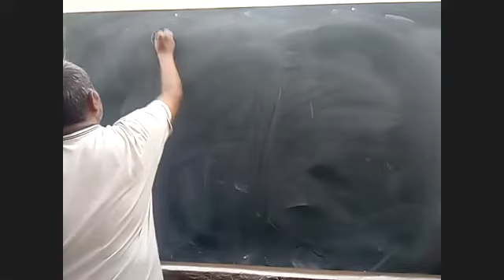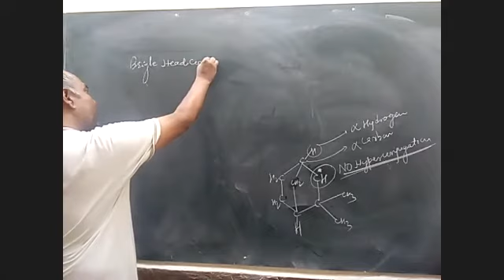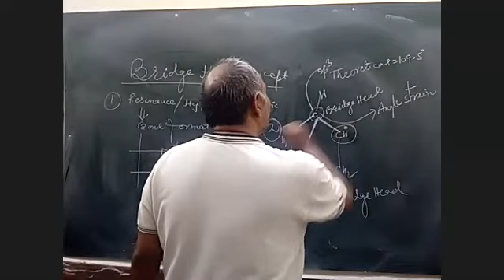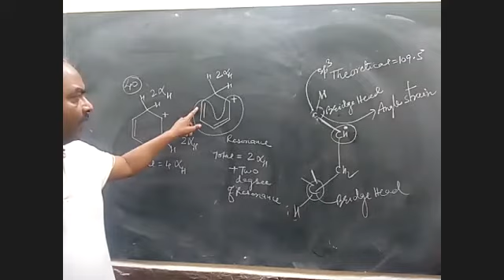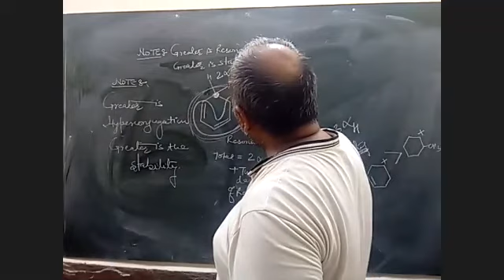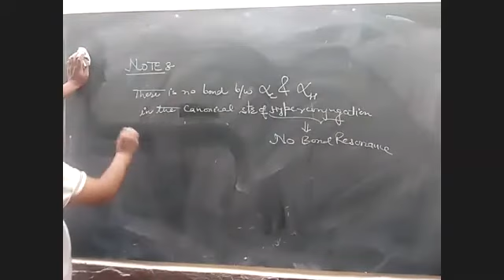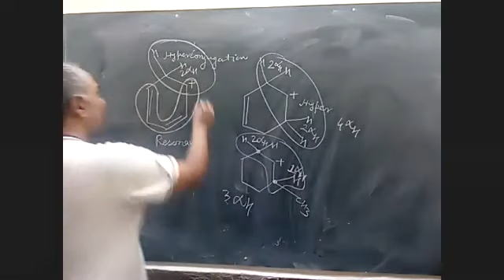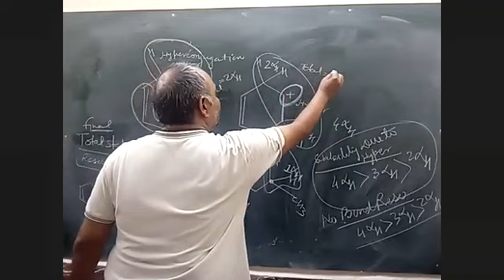Hyperconjugation Problems Session ||GOC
The Aim of the Channel is to provide free of cost Real Class Room Videos for IIT-JEE Main and Advanced students/aspirants and NEET-UG students/aspirants too.

Nothing Except Real Knowledge is motto of Master of Chemistry for IIT-JEE & NEET-UG